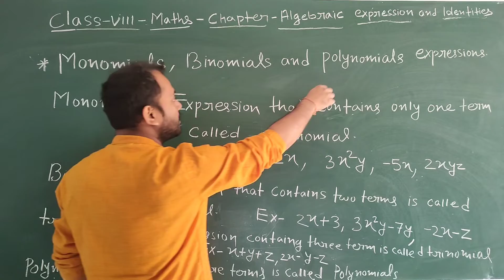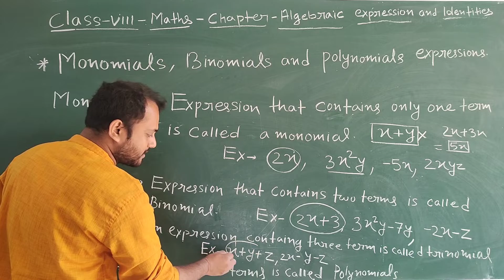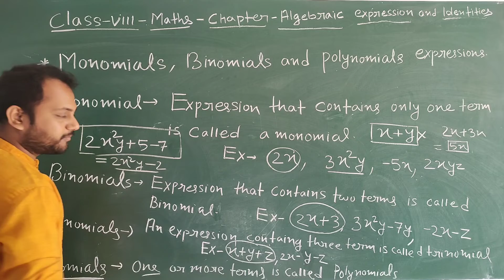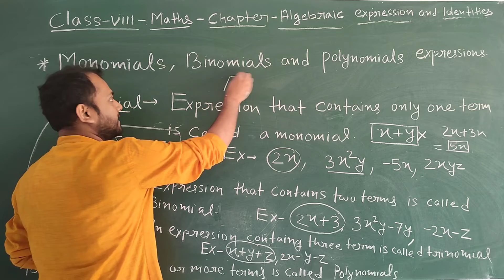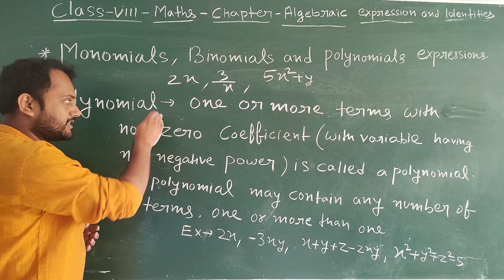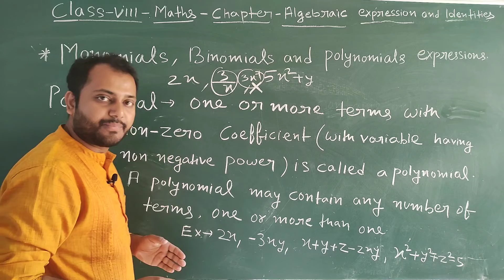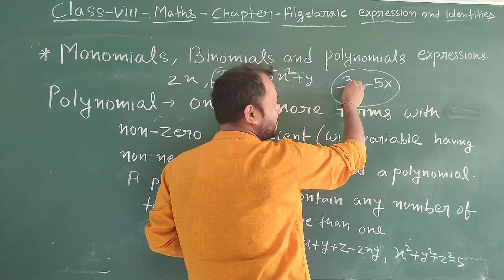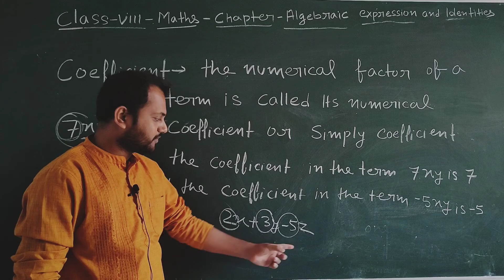Class-8 Algebraic expression (Monomials, Binomials and Polynomials Expression)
Algebraic expressions